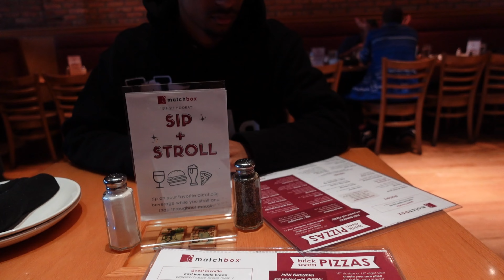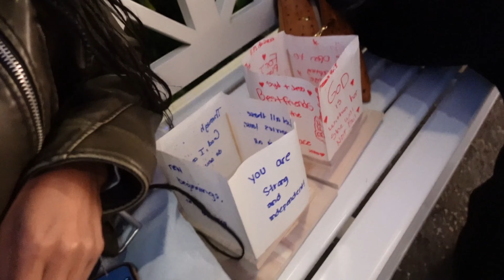WEEKLY VLOG | Fall Outfits + Shopping + Fall Festivities + MORE!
strawberry - Prod. YMLofi